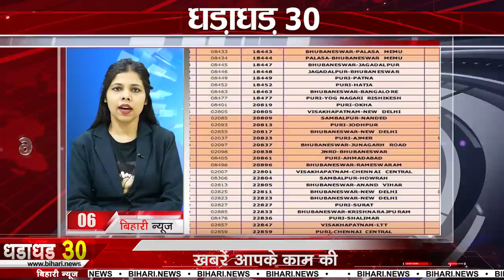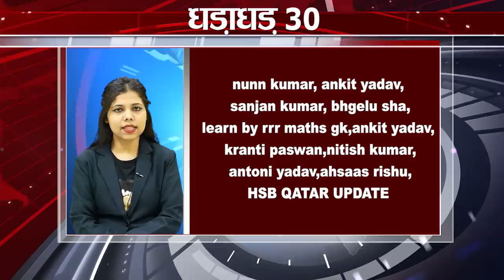Get Top 30 breaking news,Bihar news,Aaj ki taja khabar India/Bharat news,Non stop,Fatafat khabren